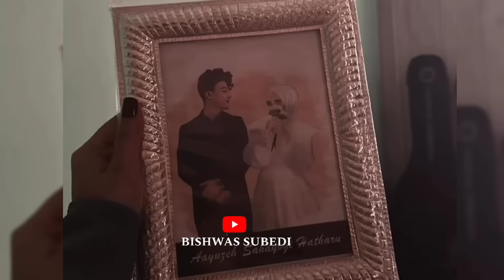Ayush alizeh in nepal || क्रेजी फ्यान ।।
ayushalizehinnepal alizehjamali alizehinnepal